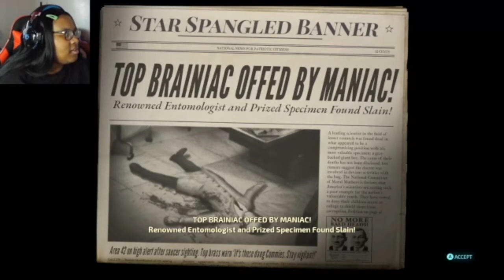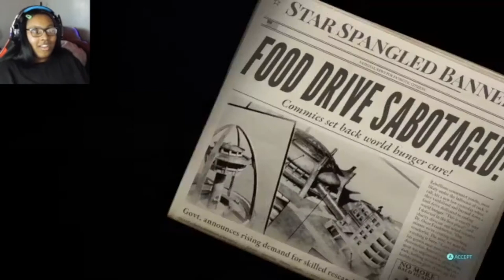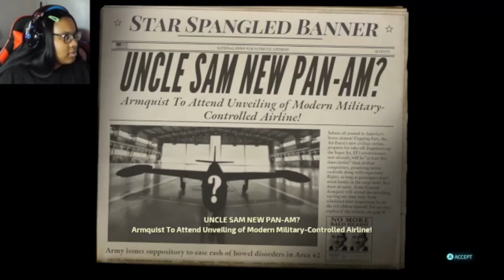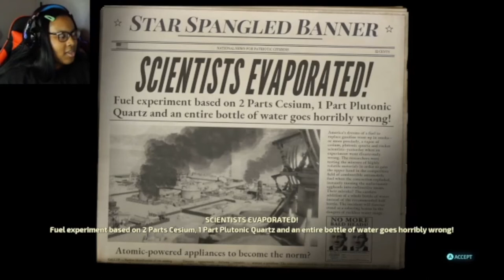Mutant Mayhem and Galactic Conspiracies! | Destroy All Humans Remake - Part 5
Destroy All Humans! is a remake of the classic game that puts players in the role of Crypto-137, an alien tasked with invading Earth and harvesting human DNA. With a mix of stealth, action, and dark humor, the game offers a unique gameplay experience that is sure to keep you entertained.

🕐Timestamp
00:00 Intro
00:23 Destroy All Humans Remake: Whatever Happened to Crypto 136?
01:40 Destroy All Humans Remake: Find Crypto 136
04:16 Destroy All Humans Remake: Military Base
09:00 Destroy All Humans Remake: Majestic Base
09:56 Destroy All Humans Remake: Destroy Evidence
11:50 Destroy All Humans Remake: Lab
12:46 Destroy All Humans Remake: The Mutant Menace
13:04 Destroy All Humans Remake: Find Majestic Experiments
15:32 Destroy All Humans Remake: Destroy Research
17:02 Destroy All Humans Remake: Disable the Defenses
18:40 Destroy All Humans Remake: Destroy Majestic Base
20:16 Destroy All Humans Remake: Pox Lab
21:10 Destroy All Humans Remake: The Wrong Stuff
21:40 Destroy All Humans Remake: Investigate Military Operations
26:26 Destroy All Humans Remake: Sabotage X-13 Project
33:45 Destroy All Humans Remake: Upgrade
34:33 Outro